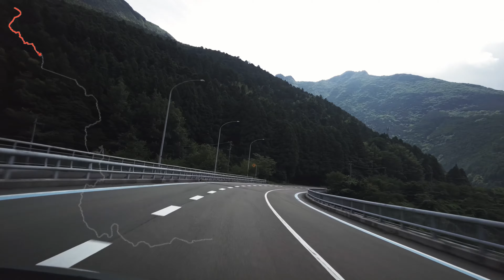【西条市･いの町･高知市】国道194号(全線88.3km)/四国横断最短道路[倍速](2022.8.11)(解説作成中)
国道194号は、昭和38年4月に二級国道194号高知西条線として指定(高知市－(高知県吾川郡伊野町)－西条市)され、昭和40年4月に一般国道194号に再指定された、高知県高知市本町の県庁前交差点と西条市中野の加茂川橋交差点(国道11号交点)を結ぶ88.3kmの路線である。

四国を太平洋側から瀬戸内側へと横断する最短国道である。

チャンネル四国道路図鑑は道路の歴史等の解説付きで路線紹介することを目的としていますが、現在、解説作成が追いついていない状態で、路線動画のみのとなっています。解説が完成次第、チャンネルコミュニティ にてアナウンスしますので、この路線の詳細が気になるようでしたらチャンネル登録されることをお勧めします。

撮影機:DJI Pocket2
撮影サイズ:4K 30fps
撮影モード:D-Cinelike
露出:オート(ISO Max1600)
ホワイトバランス:5500k
フィルター:ND8/PL
撮影クオリティ:Hight
編集ソフト:DaVinci Resolve Studio